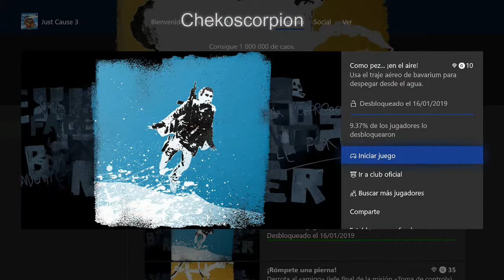JUST CAUSE 3 LOGRO COMO PEZ EN EL AIRE